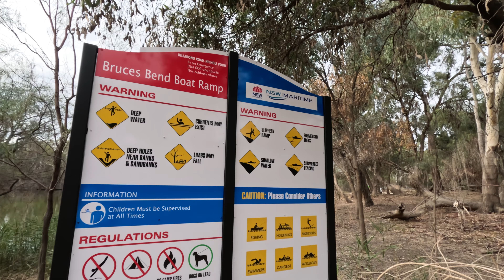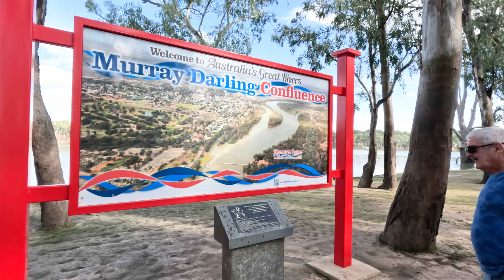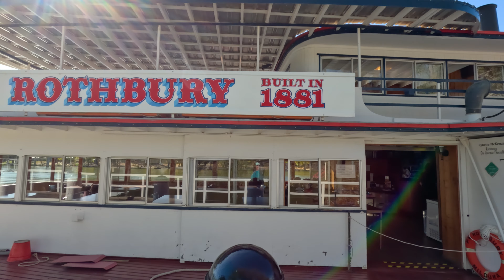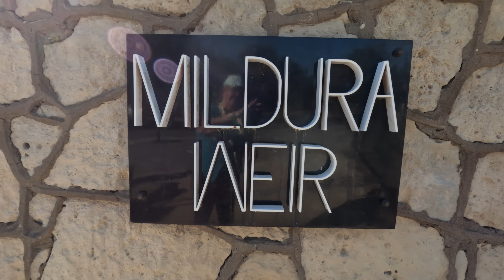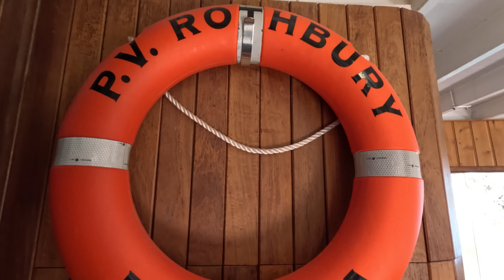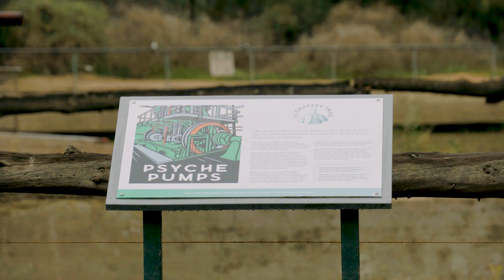Free Camping Bruce's Bend, Kings Billabong, Mildura, and Rothbury Paddle Vessel, Victoria,Ep - 78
This week we are free camping on the banks of the Murray River at Kings Billabong Park in Mildura, were here to go for a ride on PV Rothbury up the Murray River, while in town we visited Wentworth to see the junction of the Murray and Darling Rivers, then to lock 10, next day we headed to the markets and for a ride on Rothbury and 100 plus year old paddle boat,
it's a great area so much produce.
We are Bec and Ed, from Aussie Nomad Destinations, we are traveling around Australia in our Jayco Silverline Caravan and Next Gen Ford Ranger, and have been travelling for two years, are we grey nomads, you bet we are, we have now been doing the lap for two years, fulltime camping, mostly offgrid, in lost cost-free campground, National Parks, and budget campgrounds as we caravan Australia, we love to do bush walks and hikes, fishing and crabbing where possible,
But most of all we love to beach camp, we just love a beach front National Park, we will see the best places to visit in Australia, give you caravan tips and tricks, all while we show you grey nomads how we caravan Australia and our camping adventures, and hope it helps you as grey nomads caravanning Australia, and caravanning Australia fulltime,
Camping in Australia as a grey nomad is a journey through a vast and diverse landscape that never fails to captivate the soul. Setting off in a trusty camper van or towing a caravan, grey nomads traverse rugged outback terrains, lush rainforests, and sun-kissed coastal stretches, each offering its own unique charm. The freedom of the open road beckons, with countless camping spots nestled along the way, from designated campgrounds with modern facilities to remote bush sites under a blanket of stars. As the sun dips below the horizon, gathering around a crackling campfire becomes a cherished ritual, sharing stories and laughter with fellow travellers or simply relishing the serenity of nature's embrace. With every dawn, there's a new adventure awaiting, whether it's exploring ancient Aboriginal rock art, spotting native wildlife in their natural habitats, or simply basking in the tranquillity of untouched landscapes. Camping as a grey nomad in Australia is not just a journey; it's a lifestyle of discovery, connection, and endless possibilities.

Stay Happy,
Thanks a million for following and sharing,
Love Ed and Bec

0:00 Intro
0:43 Bruce's Bend Mildura
1:03 Kings Billabong
1:55 Free Camping on the Murray River
2:23 Catching Yabbies
2:48 Wentworth Murray and Darling Rivers Meet
3:28 Lock Ten Weir
5:09 looking around Wentworth Town
5:46 Sunrise over the Murray River
6:27 Markets in Mildura
7:07 Paddle Vessel Rothbury
7:37 Cruising up the Murray River
8:01 Cruising on Paddle Vessel Rothbury
8:21 Lock 11 Weir
12:02 Psyche Pumps
13:05 Red Cliffs Lookout, Woomera Ave